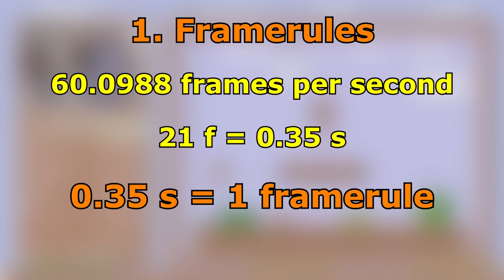كيف تحصل على أصعب رقم قياسي في سوبر ماريو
واا !!!